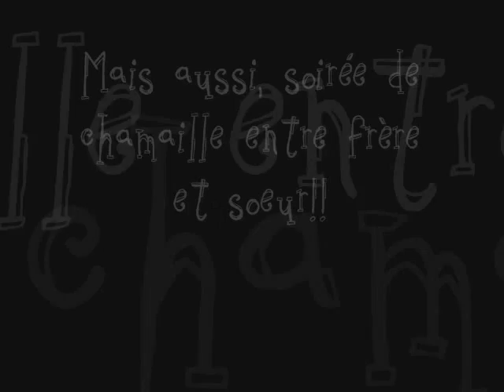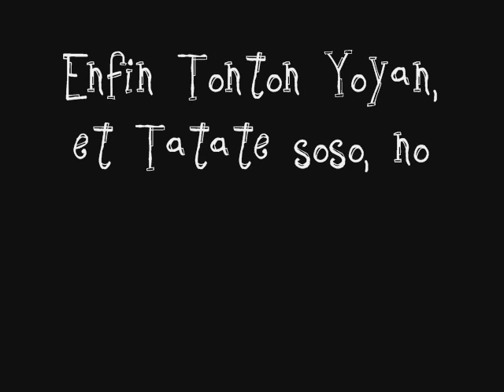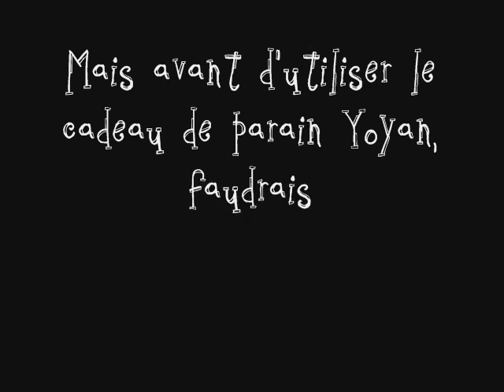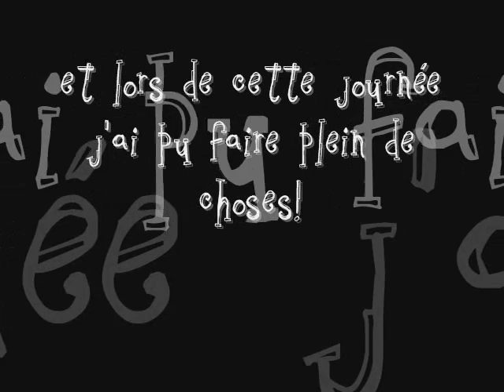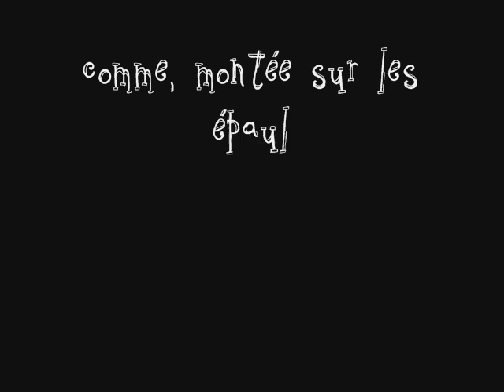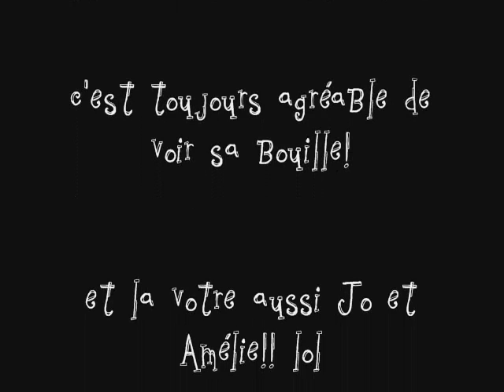anniv tom!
1an!